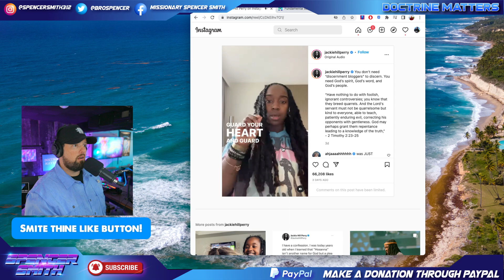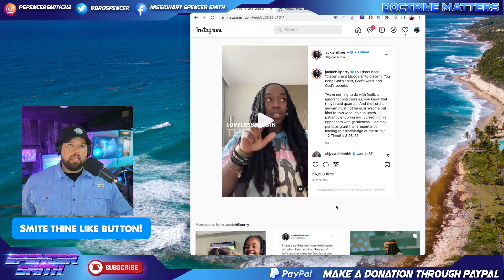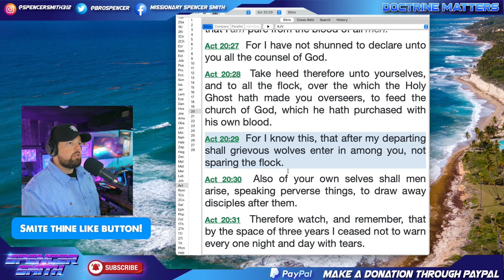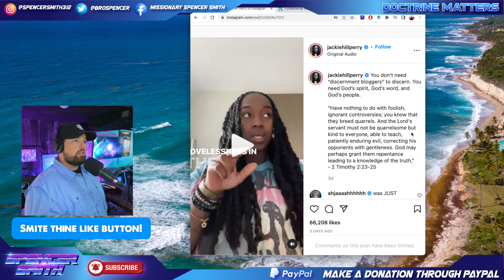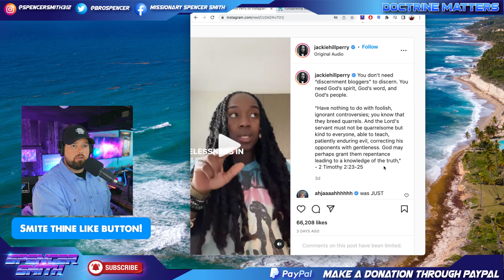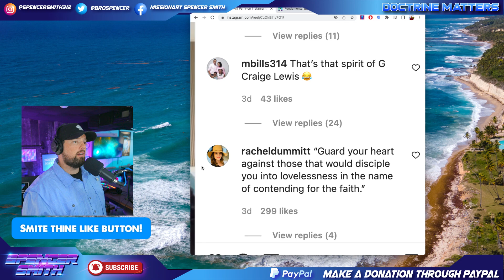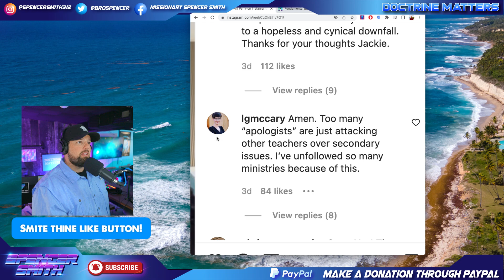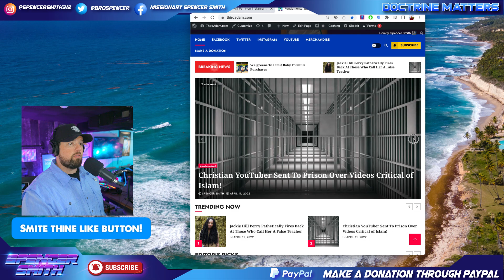Jackie Hill Perry Fires Back At Those Who Call Her A False Teacher...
To Get Your Doctrine Mattters Sermon Notes Journal:

To Buy our Book "Calling Evil Good":

To Get Your "Doctrine Matters Bible Study Journal":